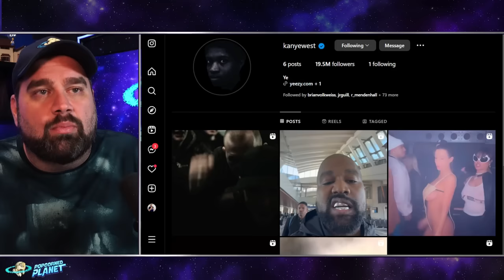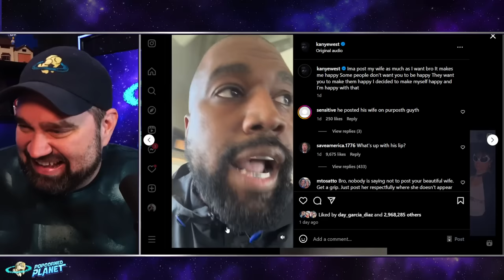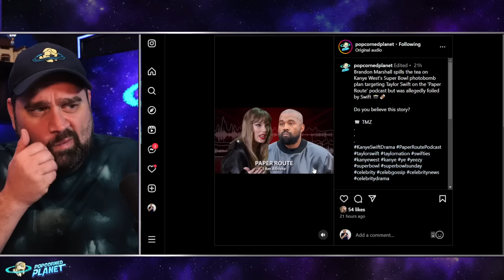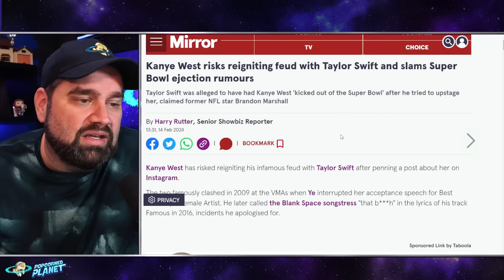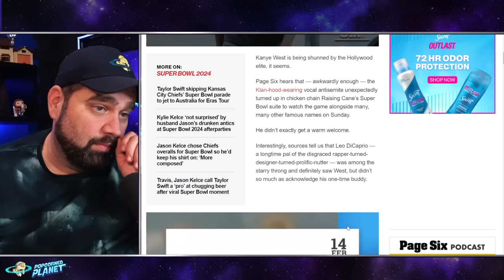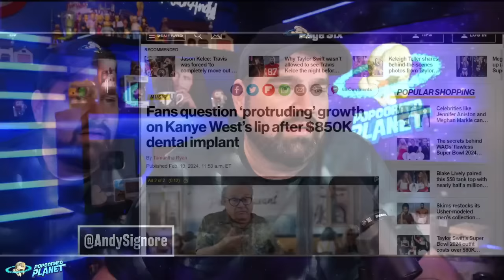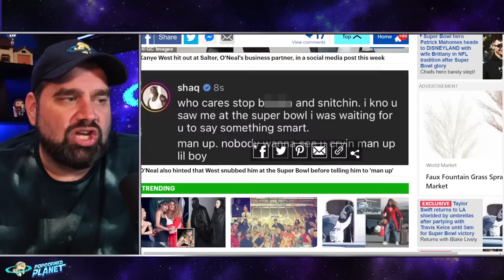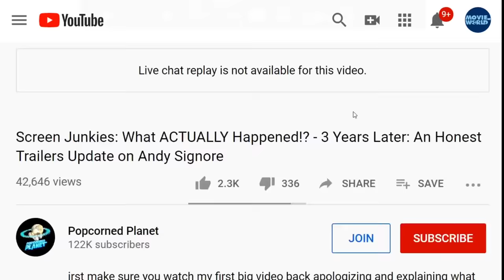GROSS! Nasty Lipped Kanye West SLAMMED by Shaq & SNUBBED By Leonardo DiCaprio & Taylor Swift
Kanye West risks reigniting feud with Taylor Swift and slams Super Bowl ejection rumours
Taylor Swift was alleged to have had Kanye West 'kicked out of the Super Bowl' after he tried to upstage her, claimed former NFL star Brandon Marshall
Kanye West has risked reigniting his infamous feud with Taylor Swift after penning a post about her on Instagram.
The two famously clashed in 2009 at the VMAs when Ye interrupted her acceptance speech for Best Video by a Female Artist. He later called the Blank Space songstress "that b***h" in the lyrics of his track Famous in 2016, incidents he apologised for.

Excerpt from Unilad
Kanye West 'awkwardly given cold shoulder' by former friend Leonardo DiCaprio at Super Bowl
After being forced to deny rumors he'd been booted out of the Super Bowl stadium by Taylor Swift, Kanye West is now said to have met a frosty reception from former pal Leonardo DiCaprio at the game.
Of course, the action on the field of play is meant to the main event at the Super Bowl, though the halftime show and the celebrities in attendance certainly make headlines.
One of the many famous faces in attendance in Las Vegas was West, or Ye as he is known nowadays.

Or Send Packages, Toys & Fan Mail To:
Andy Signore
16350 Bruce B Downs Blvd